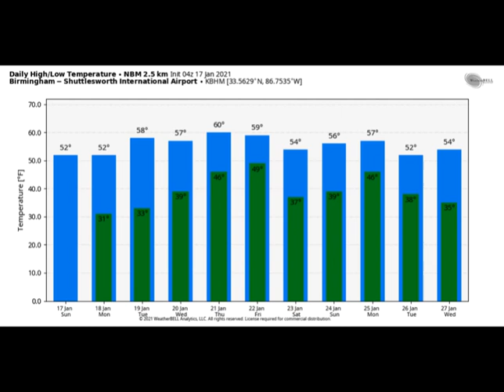Weather Xtreme Video for Sunday, January 17, 2021